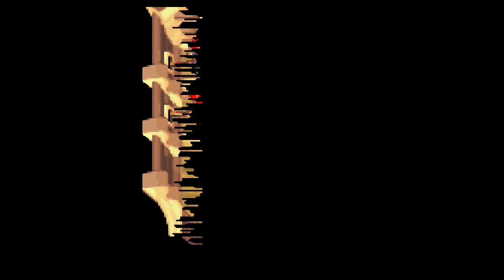黄金の太陽 開かれし封印 #11 船旅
再生リスト

舞台となる世界「ウェイアード」には、かつて錬金術という学問が存在した。錬金術は強大な力を持つために封印され、復活の鍵となるエレメンタルスターはアルファ山に収められ、ふもとのハイディア村に住むエナジスト達によって守られていた。
しかし、錬金術を復活させようとする者達によってエレメンタルスターが奪われてしまう。
錬金術の復活を阻止すべく、ロビン達は冒険の旅に出る。